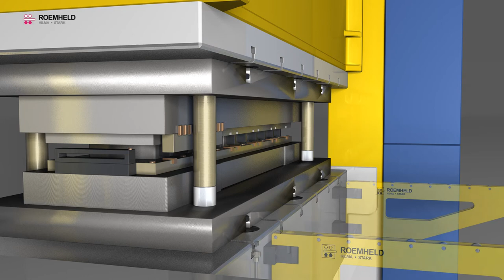HILMA DOCISKI CIĄGNĄCE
Systemy mocowań narzędzi - dociski ciągnące